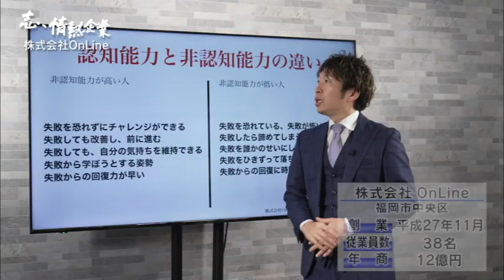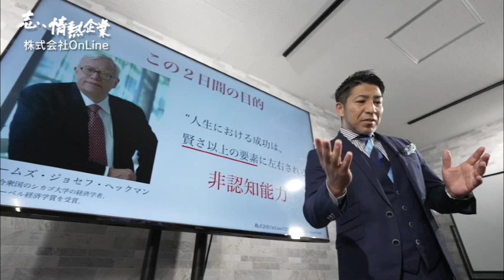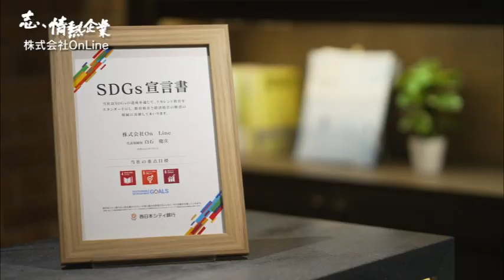志、情熱企業｜2023年7月22日 株式会社OnLine（福岡市中央区）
【社会人のためのリカレント教育を提供　ビジネススクールを運営する社長の志とは】